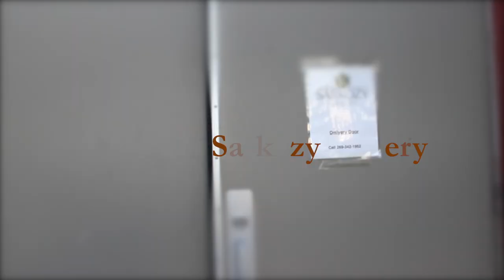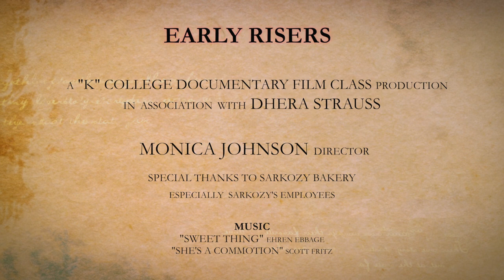Early Risers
A quick Visual Essay about Sarkozy Bakery in Downtown Kalamazoo.

This was for a documentary class at Kalamazoo College.

Film maker: Monica Johnson

Thanks to:
The Sarkozy staff
Dhera Strauss
Jaakan Pagewood
the Documentary As

I hope you check it out